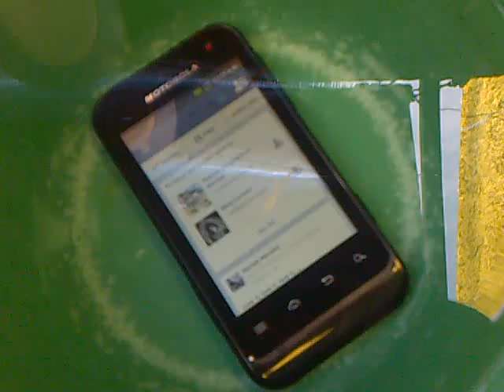MOTOROLA DEFY MINI BAJO EL AGUA